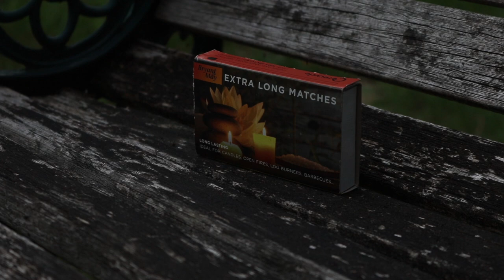Based film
This is utter shite, do not watch